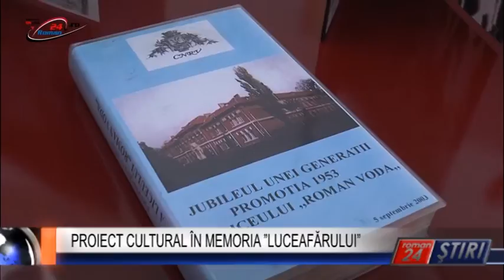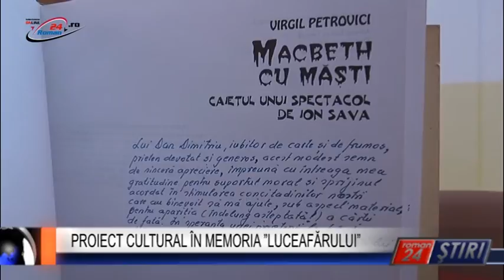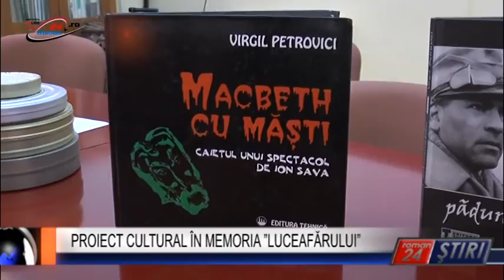PROIECT CULTURAL ÎN MEMORIA LUCEAFĂRULUI